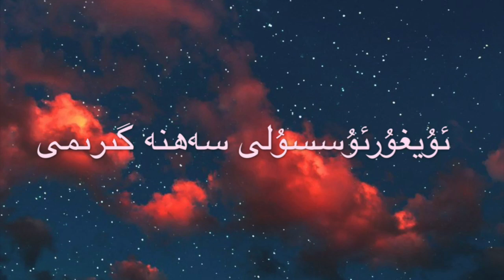ئۇيغۇرئۇسسۇلى سەھنە گىرىمى I Uyghur ussuli sehne girimi I Uyghur Dancing stage make up Tutorial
by Guldiyar Nurmamat
تۇنجى ئانا تىلدا ئىشلىگەن ئۇيغۇرئۇسسۇلى سەھنە گىرىمى 🌸ياختۇرىشىڭلارنى چىن دىلىمدىن ئۈمىد قىلىمەن 😌
    Ishlatkan grim buyumlar :
Clinique Moisturiser
Anastasia contour Cream kit
Revolution Baking Powder
Naked Heat eyeshadow pallatte
Kat von D Tattoo liner
Benifit Mascara
Dior blush rose Baiser
Mac lipgloss Love weapond
Mac highlighter oh Darling